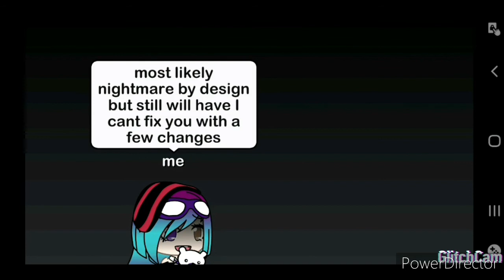Funtimes react to my version of Elizbeth Aftons past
Songs I cant fix you and break my mind fnf 4